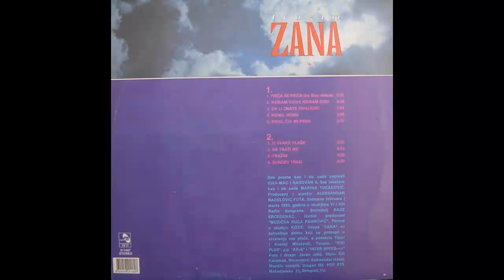Zana - Nema nema - (Audio 1993) HD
Lyrics By – Marina Tucaković
Photography, Artwork By [Design] – Jovan Jelić
Producer, Arranged By – Aleksandar Radulović - Futa
Recorded By – Rade Ercegovac